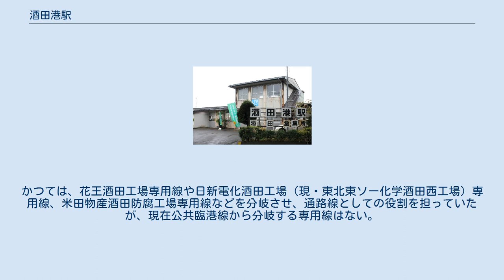酒田港駅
酒田港駅（さかたこうえき）は、山形県酒田市南新町にある日本貨物鉄道（JR貨物）の貨物駅で、羽越本線貨物支線（通称：酒田港線）の終着駅である。
 酒田港に面した位置にあり、庄内地方の鉄道貨物輸送の拠点である。
 地上駅。
酒田港に面する広い構内を持つ。
 駅構内の南端には、駅の中心となる仕分け線群があり、1面1線のコンテナホームが置かれている。
またこの脇に駅舎が置かれている。
その北側の突堤には2面3線のコンテナホーム、さらに北側の突堤には貨車の解体用に使用されている側線がある。
なお、駅舎内には、営業窓口のJR貨物酒田営業所が入っている。
 構内入換作業や酒田港線の貨物列車牽引のために、東新潟機関区所属のDE10形ディーゼル機関車が常駐している。
また、専用線の入換作業用に酒田臨港開発のスイッチャー（入換動車）も配置されており、構内の一隅に同社の検修庫や給油施設等が設けられている。
常駐するDE10もここに滞泊し、給油・仕業検査等についても酒田臨港開発により行われる。
 2008年3月までは東北東ソー化学（旧・鉄興社）酒田工場へ至る専用線が分岐し、化学薬品の発送が行われていた。
また、食糧庁酒田倉庫や帝石テルナイト工業（現・テルナイト）酒田工場、小野田セメント（現・太平洋セメント）酒田サービスステーション、広島燃料興業などへ至る専用線も分岐していた。
 そのほか、食糧庁倉庫や花王酒田工場の脇を通り大浜埠頭へ至る全長2.2kmの山形県営公共臨港線もある。
かつては、花王酒田工場専用線や日新電化酒田工場（現・東北東ソー化学酒田西工場）専用線、米田物産酒田防腐工場専用線などを分岐させ、通路線としての役割を担っていたが、現在公共臨港線から分岐する専用線はない。
そのため、公共臨港線自体も撤去される予定である。